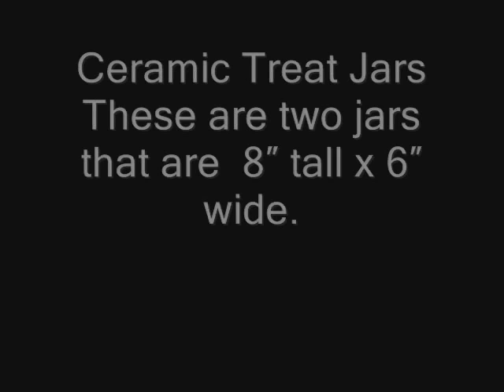Ceramic Skull Cookie Jars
Halloween is the time for Ceramic Skull Cookie Jars, skull salt and pepper shakers and everything else that is scary. Decorative cookie jars fill the tables and kitchen counters of almost every home.